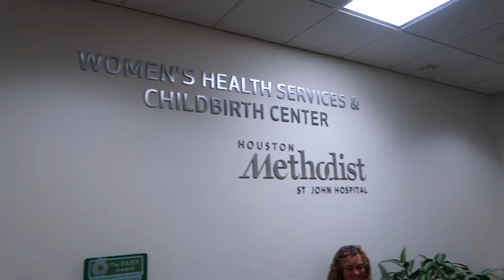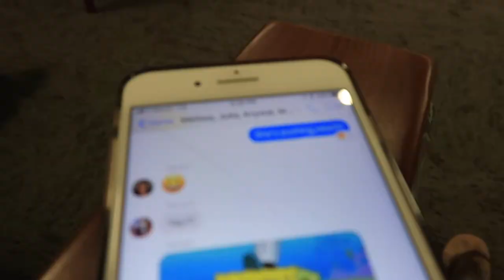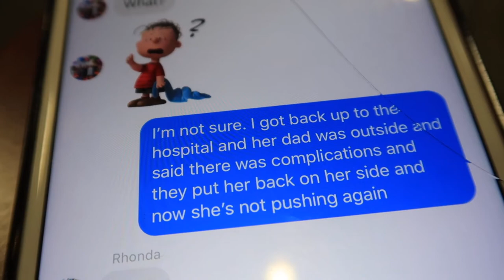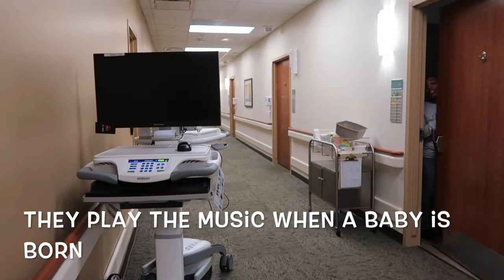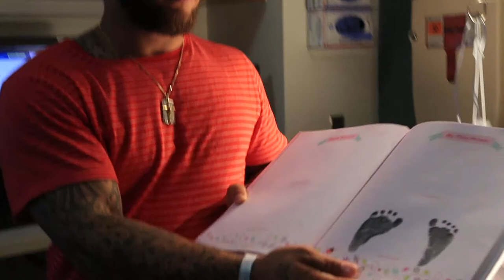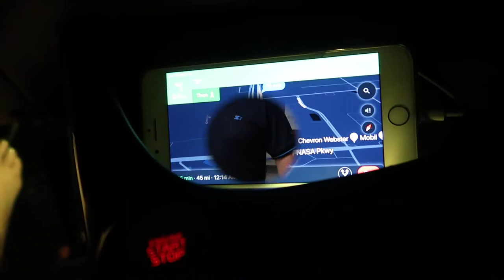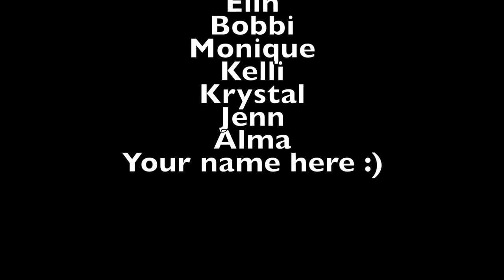WELCOMING BABY ROSELLA | VLOG